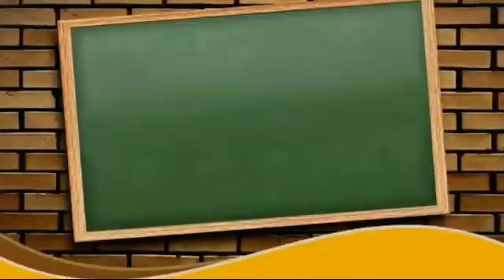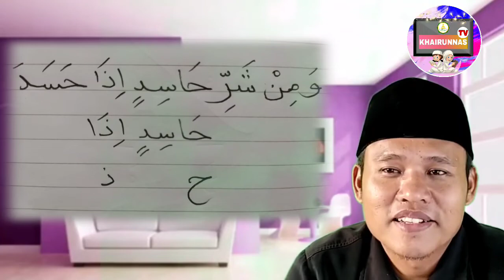PAI kelas 4 || QS.Alfalaq - Membaca dengan Tartil sesuai Tajwid bersama Pak ifat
PAI kelas 4 || QS.Alfalaq - Membaca dengan Tartil sesuai Tajwid bersama pa ifat